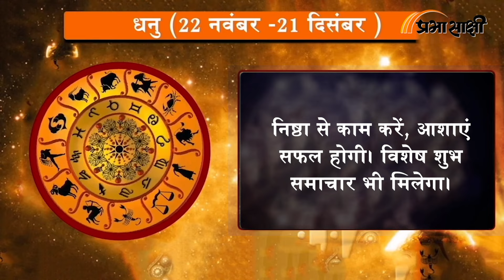Horoscope | जानें क्या है आज का राशिफल, क्या कहते हैं आपके सितारे | Rashiphal 26 NOVEMBER 2024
0:00 Intro
0:14 मेष
0:26 वृष
0:38 मिथुन
0:51 कर्क
1:03 सिंह
1:16 कन्या
1:28 तुला
1:41 वृश्चिक
1:53 धनु
2:06 मकर
2:18 कुंभ
2:31 मीन